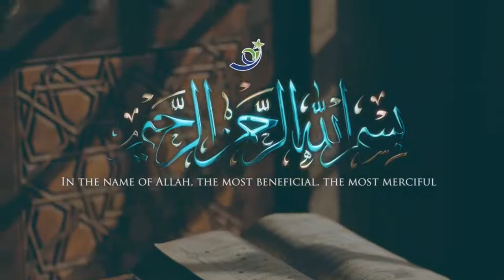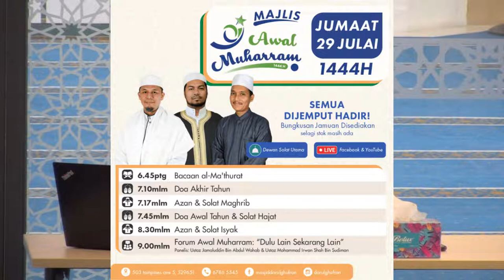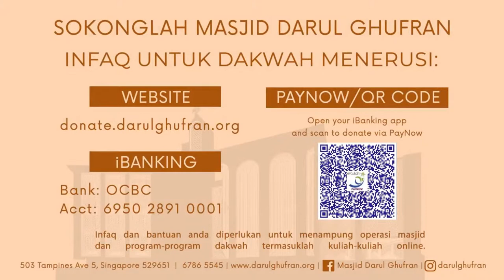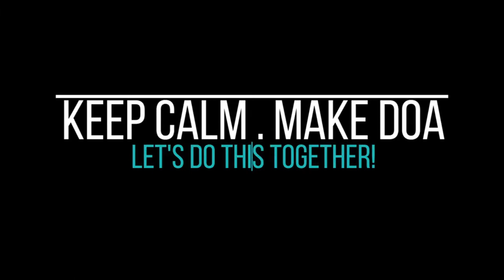Kajian Kitab Al-Kafi; Syarah Hadith 40 Al-Nawawi (29 Julai 2022)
Kuliah Dhuha
Kajian Kitab Al-Kafi; Syarah Hadith 40 Al-Nawawi
Bimbingan Ustaz Jamaluddin Abdul Wahab
Semoga sidang penonton mendapat manfaat dari perkongsian ini.

Sama-sama kita menambahkan pahala kita dengan berinfaq ke Masjid Darul Ghufran bagi menyokong program-program ilmiah.

2. Bank Transfer ke: OCBC 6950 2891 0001
3. Imbas kod QR yang tertera di skrin

Semoga Allah SWT memberkati dan menerima amal jariah anda dan membalas jasa anda dengan sebaik-baik balasan. Amin.